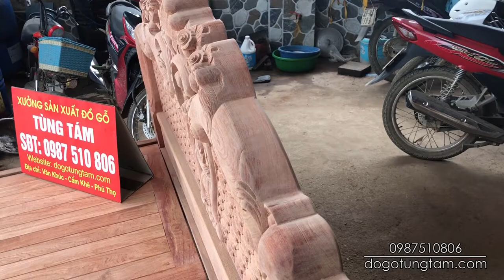Giường Vòm Louis Trám Mai Gỗ Hương Đá 2m 2m2 Anh Thắng - Việt Trì, Phú Thọ